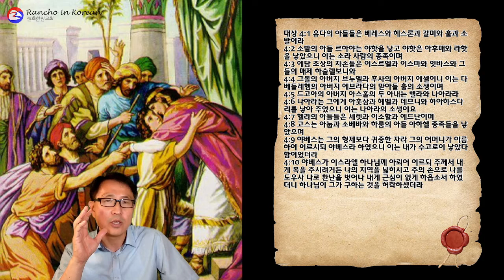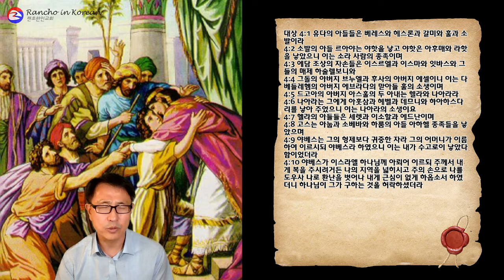유다의 아들들(7)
2021년 9월 25일(토)  랜초한인교회 아침 온라인예배 화-토 7:45AM
정용암 목사님과 함께 하는 역대상 강해설교
본문: 역대상 4장 1-10절
설교: 정용암 목사